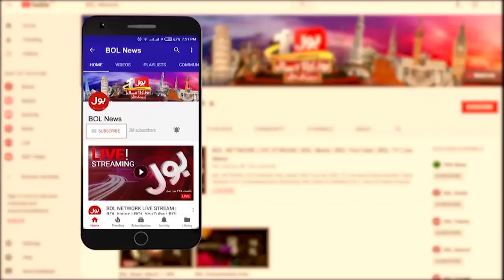PML-N Left MQM? | Future Facts | Unsa Shah Prediction | Duniya BOL Hai | BOL Entertainment